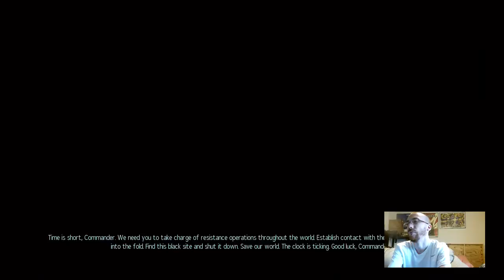Xcom Livestream aka episode 2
Humanity may or may not be doomed.